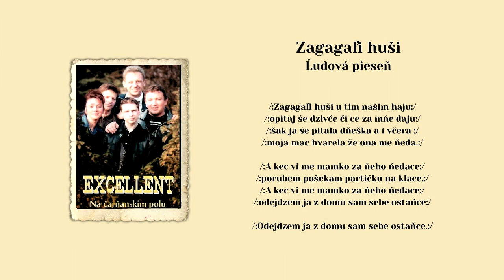EXCELLENT 1, Zagagaľi huśi, Slovenská ľudová s textom, Videorohaľ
Hudobná skupina EXCELLENT  v obsadení Martin Tkáč - bicie, Jozef Gromina klávesy, Ladislav Balog basgitara, Zuzana Arendášová - spev, Jozef Sedlák - gitara,